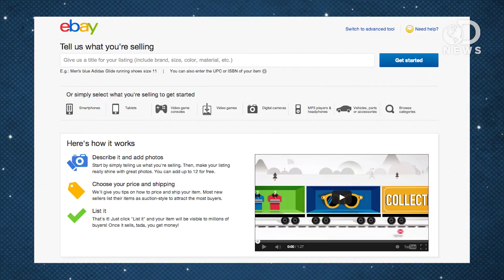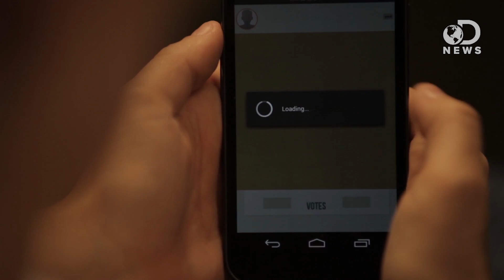Your Emotions Can Lead To Online Fraud!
Online fraud is becoming one of the most common forms of crime. What makes someone more likely to be a victim of fraud? Join Tara as she discusses new research shedding light on some risk factors.

To learn more about Full Sail's web and technology programs,

Caught In The Scammer's Net: Risk Factors That May Lead To Becoming An Internet Fraud Victim
"A new AARP survey finds there are 15 particular behaviors, life experiences, and knowledge attributes that may make a person more vulnerable to online fraud."